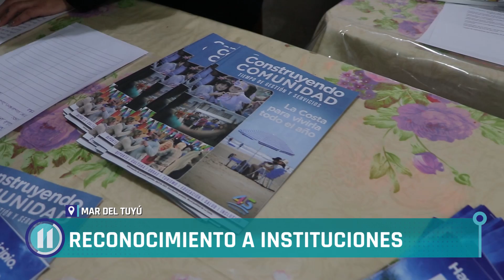Se llevo a cabo un evento para reconocer a las instituciones locales en Mar del Tuyú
El intendente Cardozo distinguió junto a la senadora Demaría a vecinos que participan de instituciones intermedias por su labor diaria. En el encuentro desarrollado en el centro de jubilados “La Amistad” el mandatario se comprometió a seguir trabajando junto a los vecinos.